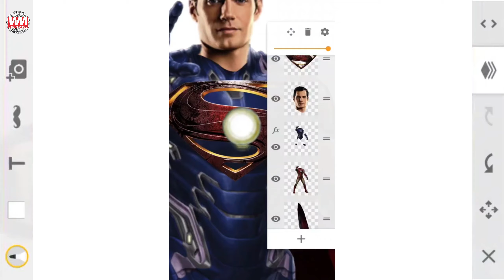Superman + Ironman | Fusion Art | DC Marvel Superheroes Fan Art